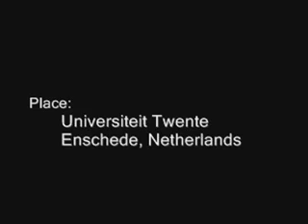Fox Chase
This special version of the famous deseptive piece was learned from piper Seamus Ennis.